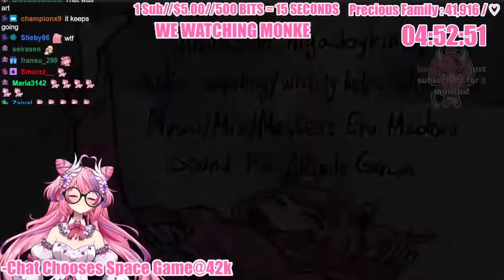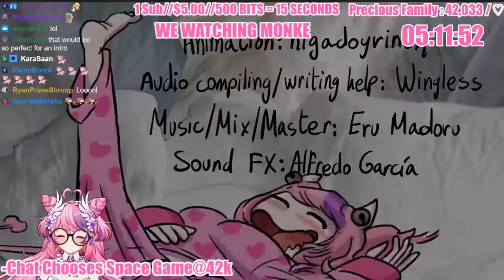ironmouse react to My Favorite Grem-o-lin (Ironmouse animated short)